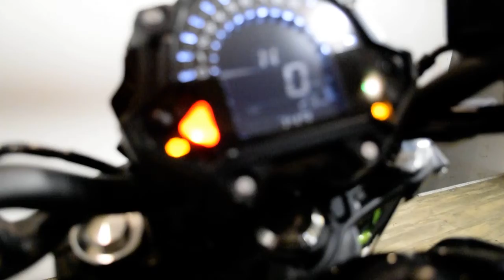2018 Kawasaki Z650 ABS | Used motorcycle for sale at Monster Powersports, Wauconda, IL